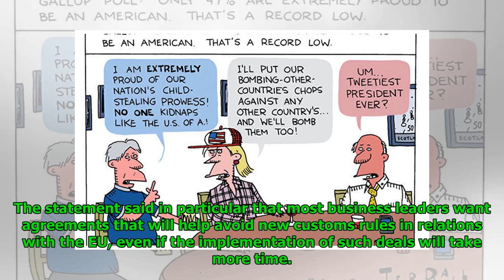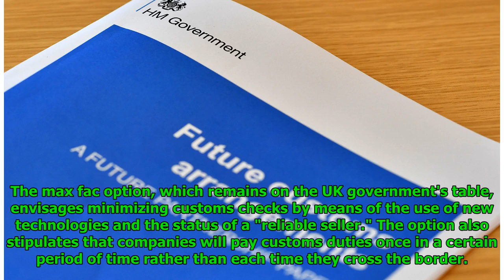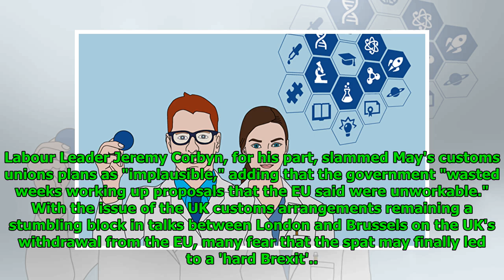Brexit Brawl: UK Businesses Reportedly Stand Up to Government Customs Plan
Mathew Paul